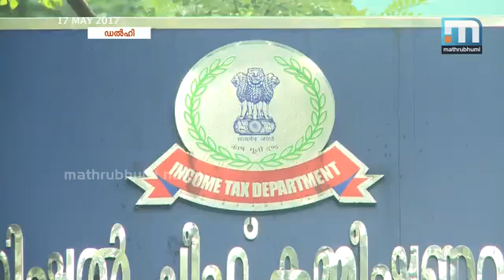നികുതിവെട്ടിപ്പുകാരെ തുറന്നുകാട്ടാന്‍ പുതിയ സൈറ്റുമായി സര്‍ക്കാര്‍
ന്യൂഡല്‍ഹി: നികുതിദായകരെ സഹായിക്കാനും നികുതി വെട്ടിപ്പുകാരെ കണ്ടെത്തി അവരുടെ പട്ടിക തുക സഹിതം പ്രസിദ്ധീകരിക്കാനും കേന്ദ്ര സര്‍ക്കാര്‍ പുതിയ വെബ്‌സൈറ്റ് തുടങ്ങി.ഓപ്പറേഷന്‍ ക്ലീന്‍ മണി എന്ന പേരിലുള്ള സൈറ്റ് ആത്മാര്‍ഥമായി നികുതി അടയ്ക്കുന്നവരെ സഹായിക്കാനാണെന്ന് കേന്ദ്ര ധനമന്ത്രി അരുണ്‍ ജെയ്റ്റ്‌ലി അറിയിച്ചു. നികുതി അടയ്ക്കാതെ, അധിക പണം കൈകാര്യം ചെയ്യുന്നത് അപകടമാണെന്നും അദ്ദേഹം മുന്നറിയിപ്പ് നല്‍കി.നോട്ട് നിരോധനത്തിന് ശേഷം ആദായനികുതി റിട്ടേണ്‍ സമര്‍പ്പിക്കുന്നവരുടെ എണ്ണത്തില്‍ വലിയ വര്‍ധനയുണ്ടായി. പണം കൈകാര്യം ചെയ്യുന്ന കാര്യത്തില്‍ ജനങ്ങള്‍ക്ക് വലിയ ആശങ്കകളാണ് ഉണ്ടാകുന്നതും. ജനങ്ങളുടെ ആശയക്കുഴപ്പം അകറ്റാനും കൃത്യമായി നികുതി ഇടപാടുകള്‍ക്ക് സഹായിക്കാനുമാണ് പുതിയ വെബ്‌സൈറ്റ് സേവനം ആരംഭിച്ചിരിക്കുന്നതെന്നും ജെയ്റ്റ്‌ലി വ്യക്തമാക്കി.